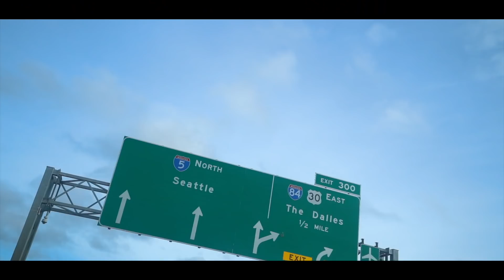Fight Night Preparation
Just two professional fighters, madly in love and sharing their lives with the world. We call it "A Kickass Love Story".

Share if you like what you see.